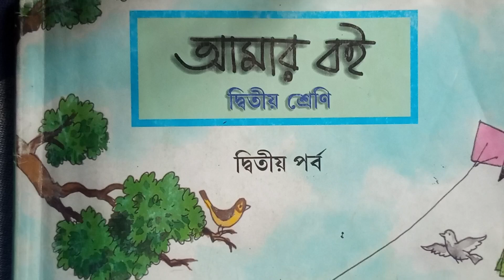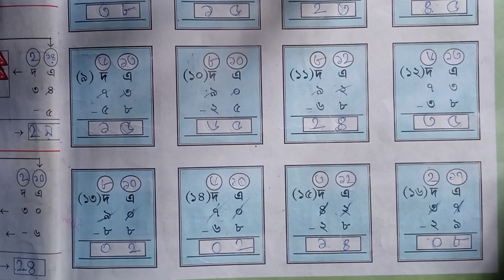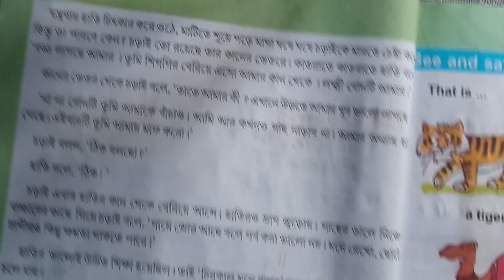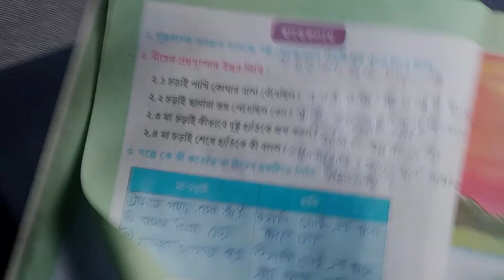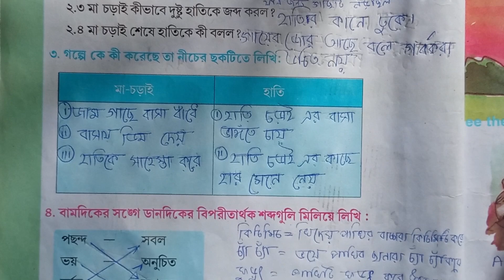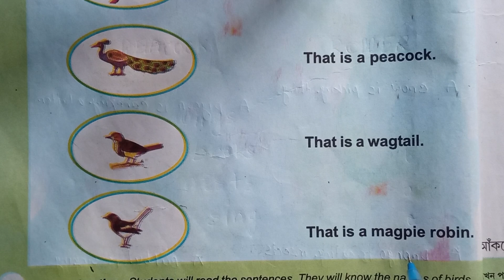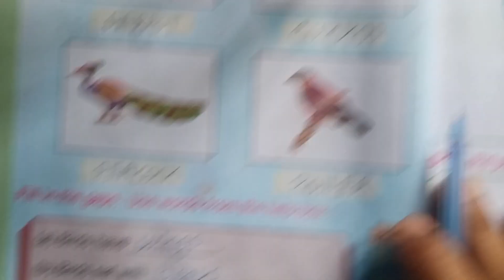class 2,part 2 , page 107 to 119